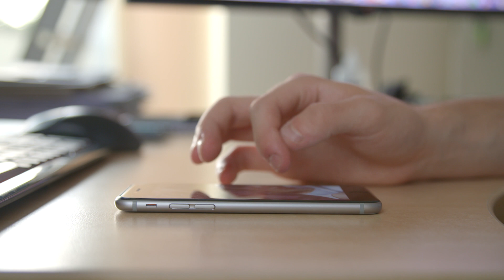No More Mobile Theft in Bangladesh | Lock Stolen Phone With BTRC IMEI Database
Its a excited step of Bangladesh Telecommunication Regulatory that they are releasing a new technology to lock  stolen phone. Now a days mobile theft is a common issue but there is no effective way to back stolen phone. Also stolen phone is risky for our privacy. BRTC took necessary step to come out from this. Now you can easily lock your stolen phone with BTRC IMEI Database. BTRC will continue this IMEI Database to control Mobile Phones IMEI and EIR Technology will use to control the Network.

Now you can save your phone and other information that related with your phone you can save your information in IMEI Database. General People and  Govt will get a lot of features with this technology. Among them most effective one is Lock stolen phone.
Stolen Phone is long suffer. Now you can take action for your stolen phone. You can lock your stolen android phone, Locke stolen Iphone, Lock stolen feature phone and many more. It will also help you to track stolen phone. You will get a chance to find stolen phone by IMEI number. Learn today all about for the stolen phone.